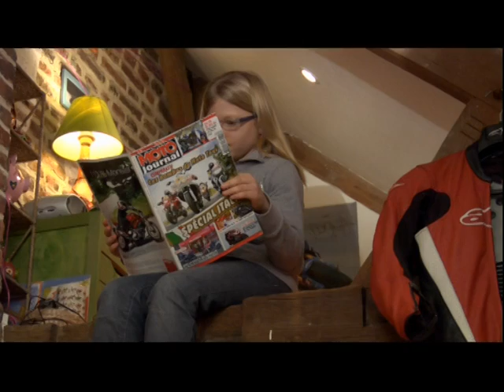Film "Portrait de Groupe avec Enfants et Motocyclettes"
Bande Annonce N° 2  du film "Portrait de Groupe avec Enfants et Motocyclettes" de Pierre-William Glenn